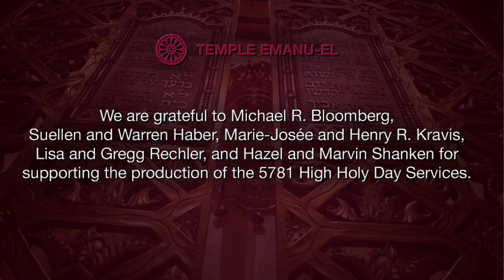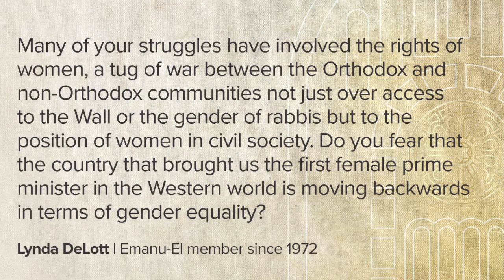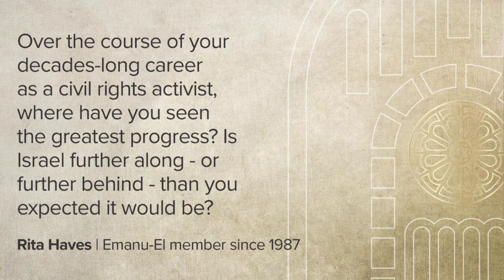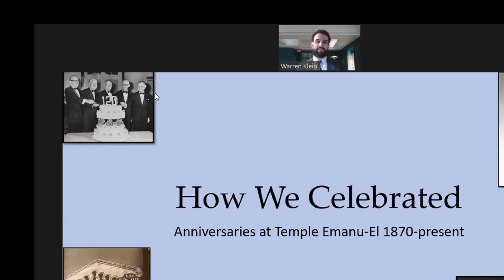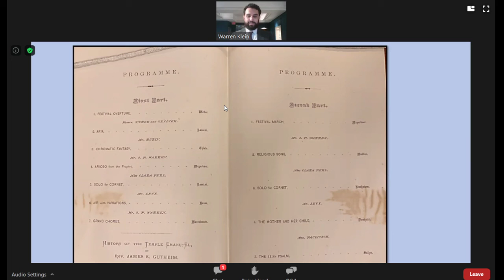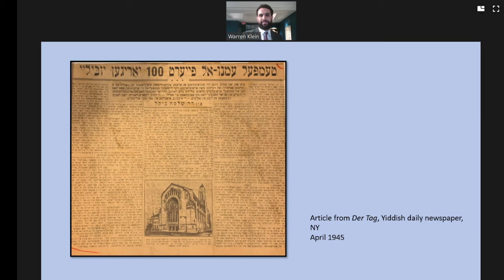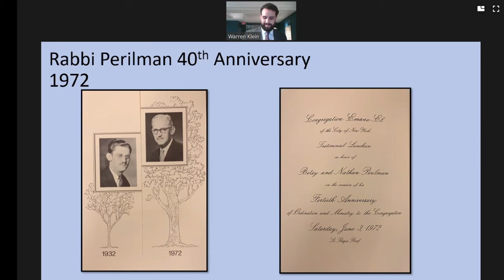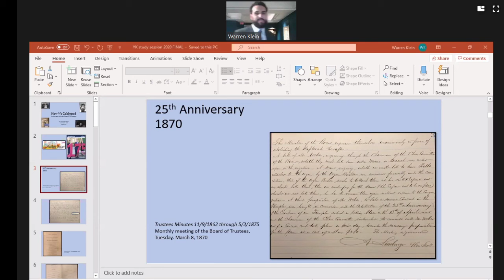02e1b657 8b84a482c6 09 28 2020